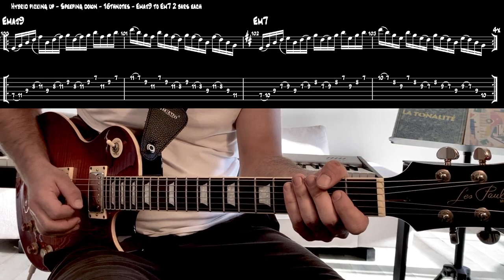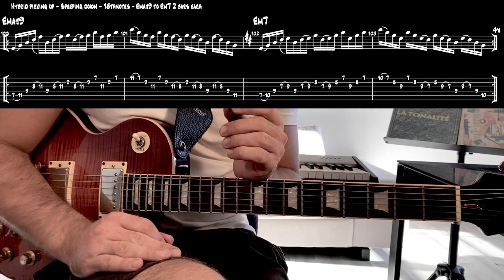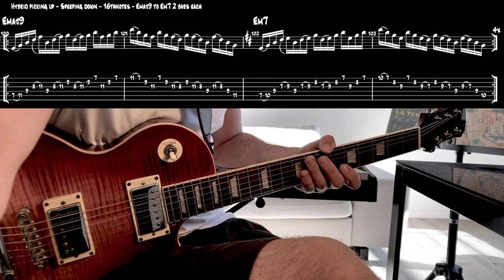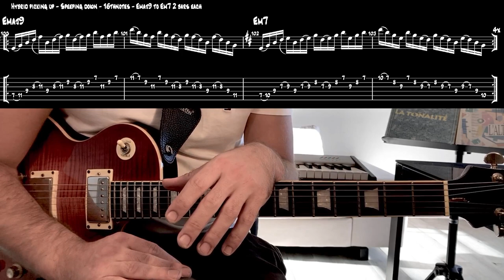HYBRID PICKING + SWEEPING ARPEGGIOS in 16th notes ! 🌶️🌶️🌶️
Un exercice sympa pour bosser l'hybrid picking et le sweeping sur les arpèges à 4 sons en doubles croches !